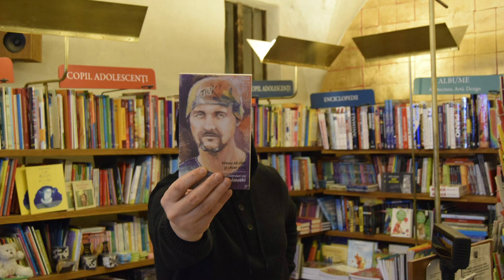Născut în România, cu Mihail Vakulovski, moderator: Georgeta Drăghici, RRC.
Născut în România, Radio România Cultural,
cu Mihail Vakulovski,  despre munca la librărie aici şi acum,
11 octombrie 2020, moderator: Georgeta Drăghici.